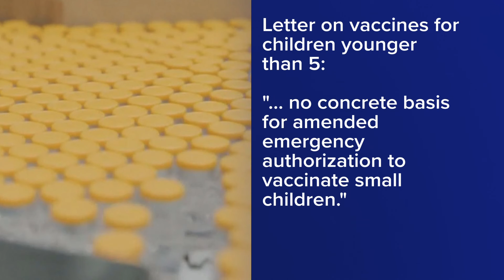Four Republican lawmakers ask Gov. Lee to prevent giving COVID-19 vaccine to young children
Four Republican lawmakers signed a letter asking Governor Bill Lee to go against federal recommendations to give COVID-19 vaccines to minors.